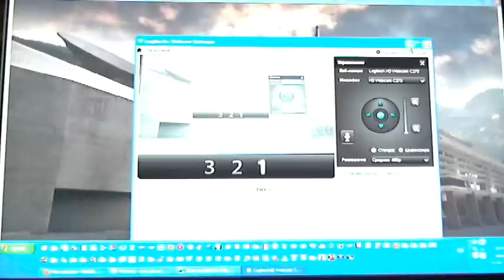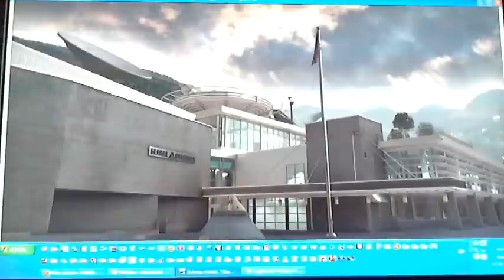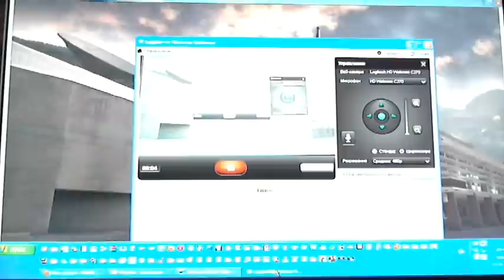Странная проблема с некоторыми играми на ПК